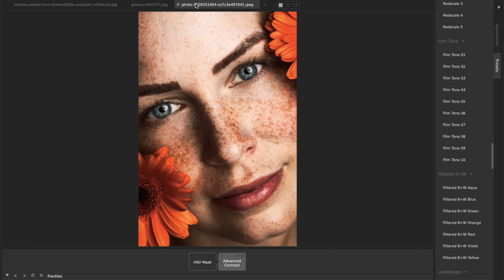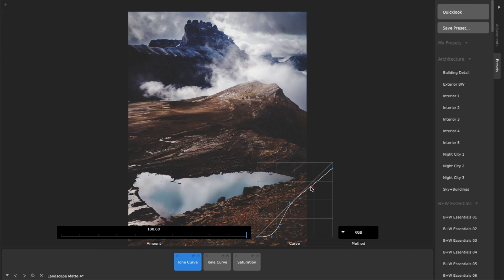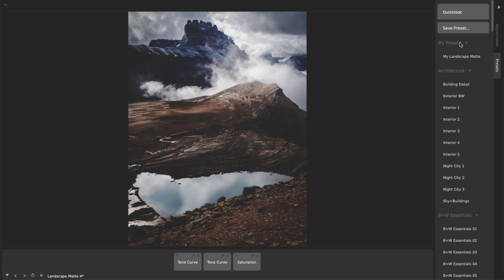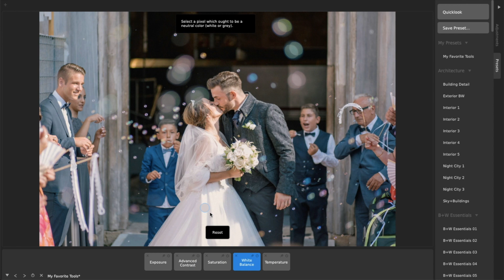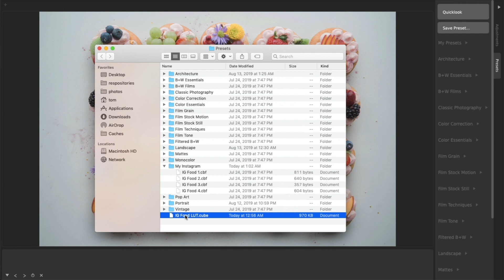5 Powerful Photo Editing Workflows in CameraBag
You don't need to learn everything about photo editing to make great photos and videos in CameraBag. Here are some great workflows to get you started.